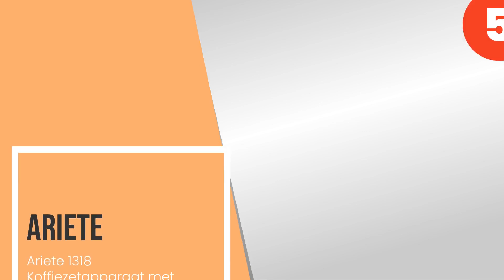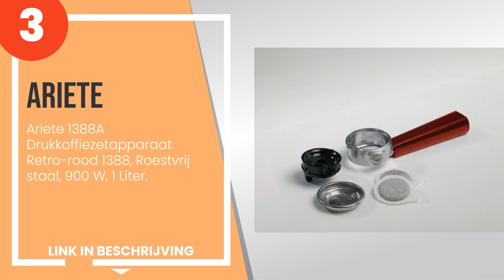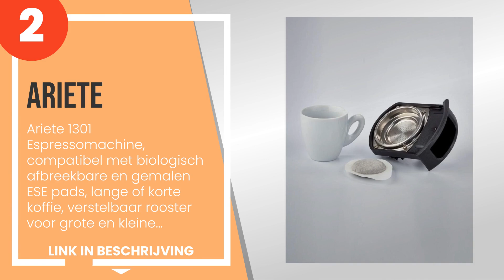De 5 beste Ariete koffiemachines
1) Ariete 1313, koffiezetapp... »
2) Ariete 1301 Espressomachi... »
3) Ariete 1388A Drukkoffieze... »
4) Ariete 1366/50 00M136650A... »
5) Ariete 1318 Koffiezetappa... »

✋ Hier de 5 beste ariete koffiemachines, op de markt verkrijgbaar.

-- Tijdindicatoren (Tijdstempels) --

00:00 - Intro
00:08 - 5) Ariete 1318 Koffiezetapparaat met tussenmolen, 1080 W, 800 cubic_centers, wit.
00:37 - 4) Ariete 1366/50 00M136650AR0 Picasso Cialdissima koffiezetapparaat, 1 liter, zwar...
01:13 - 3) Ariete 1388A Drukkoffiezetapparaat Retro-rood 1388, Roestvrij staal, 900 W, 1 Li...
01:45 - 2) Ariete 1301 Espressomachine, compatibel met biologisch afbreekbare en gemalen ES...
02:25 - 1) Ariete 1313, koffiezetapparaat met manometer, geïntegreerde koffiemolen, compati...